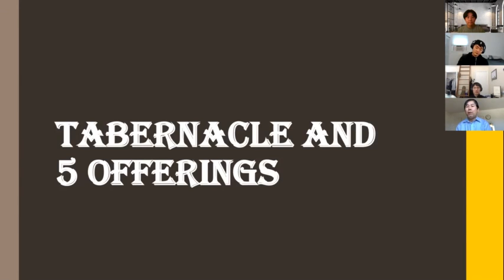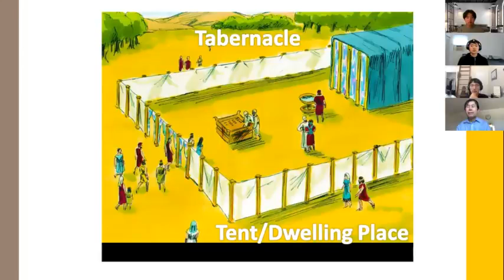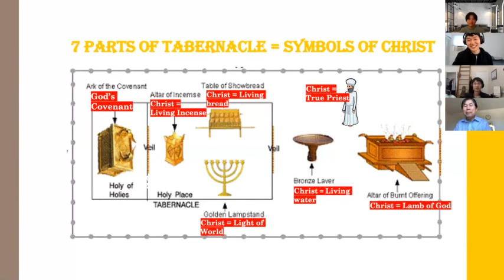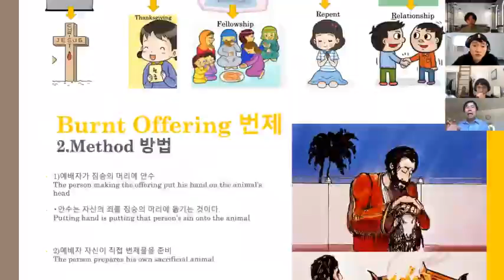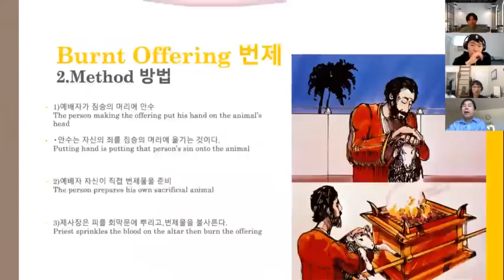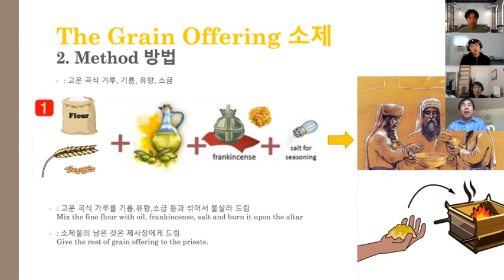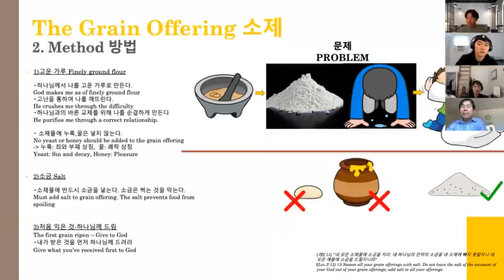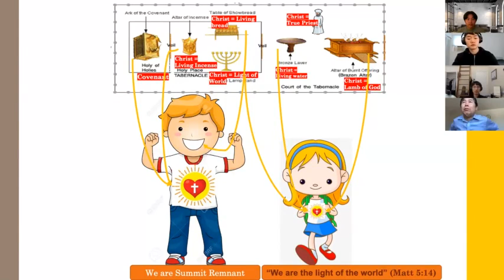Offering View Lecture